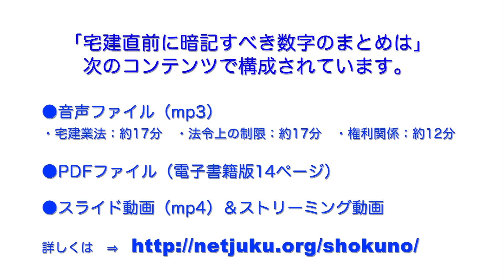【無料教材】宅建直前暗記すべき数字のまとめ「共有」